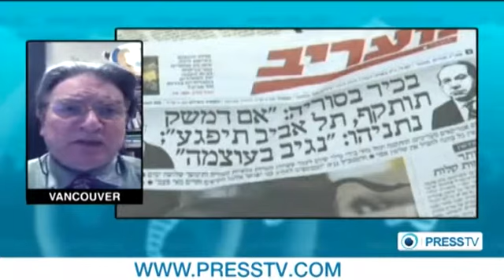Obama Lobbies Lawmakers for Syria Strike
US President Barack Obama has launched an intense lobbying effort on Capitol Hill to gain lawmakers' approval for his proposed military strike against Syria.